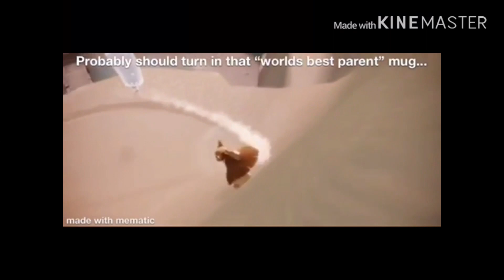Sky: Children Of The Light Discord Memes